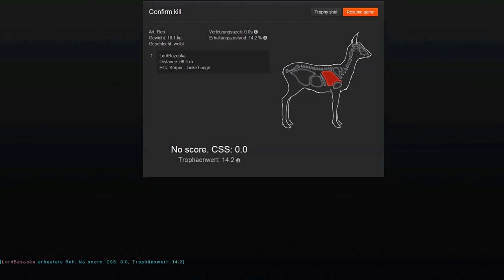Once upon a time i shot... Ep. 1 - ...An albino roe deer doe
In this series, i will present you the rare animals and the big trophies i managed to hunt. Episode 1 starts with my first albino animal i ever encountered, an albino roe deer doe on Hirschfelden. I shot it with the .308 Anschütz 1780 D FL Bolt Action and a 3-9x40mm Anschütz scope.

As i promised in the video, here´s the link to Skizzo11´s channel on youtube:
I think he really brought me luck! :D